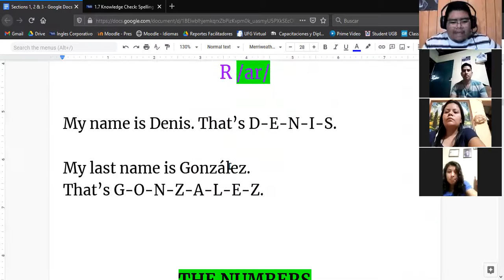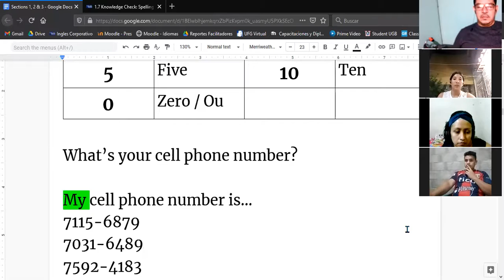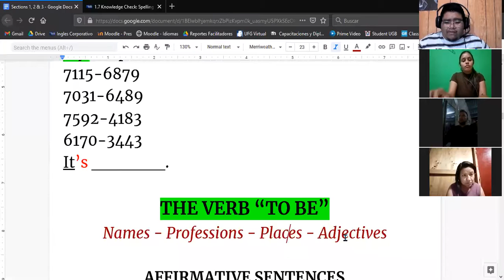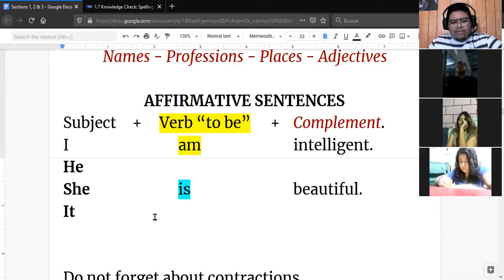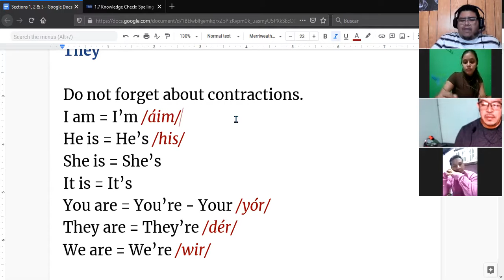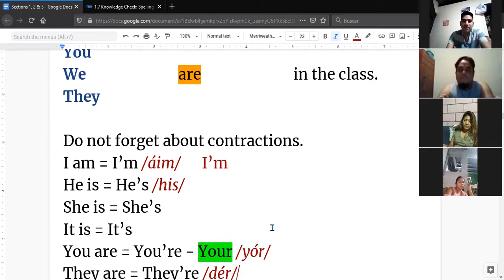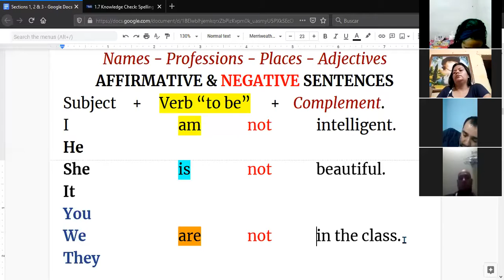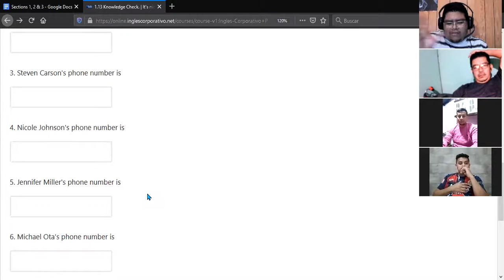Ingles Corporativo-The verb to be - affirmative and negative (25/02/2021)